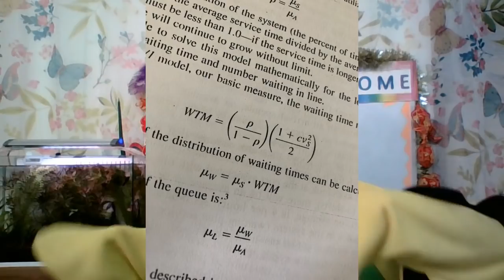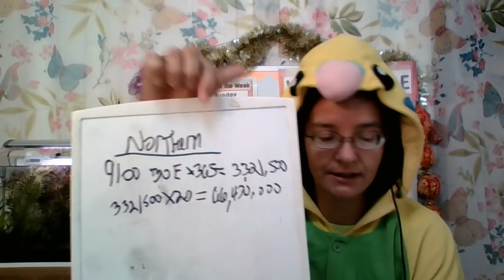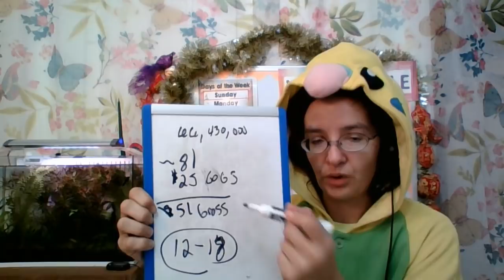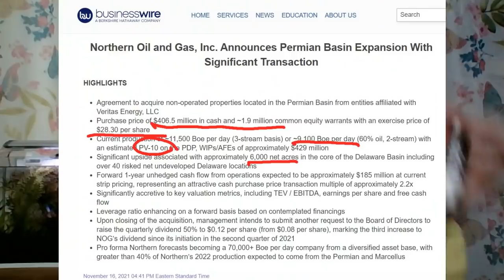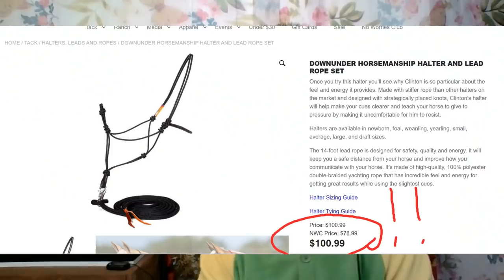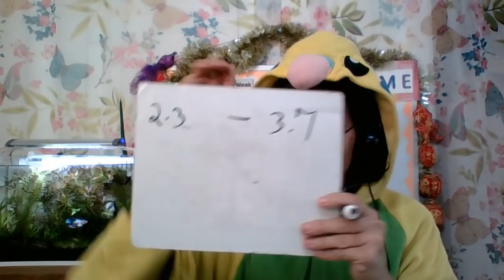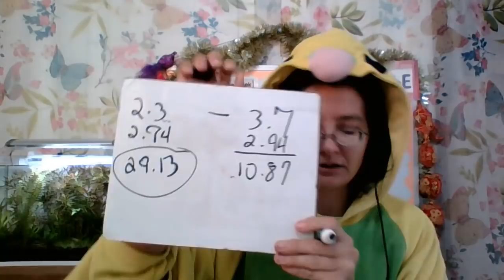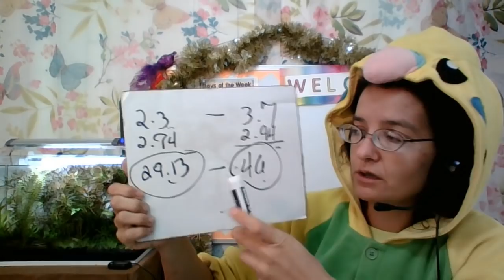Applying Northern Oil and Gas Quantitatively to MMTLP Dividend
In this video we are applying the math model to the North Oil and Gas acquisition.
Calculations are based on an $81 price per WTI barrel (early November 2021). The numbers match up rather well. Then we apply this again to the Orogrande Basin. I’ve done this with 2 other case studies. Remember this is only a case study. Please don’t take this as gospel or an empirical fact.

EDIT: Yes, there is an error, $81-25= 56. Taking the error into consideration and making adjustments it comes out to: $446,409,000. This property was paid $406.5 million in cash and $53 million in warrants.

March 2020 Torchlight Energy Presentation (it was a pdf document from their website when it was up).